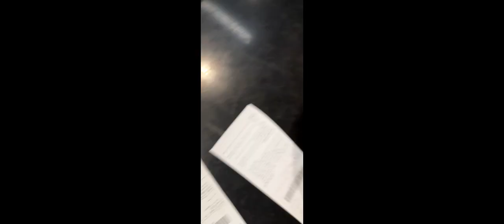Un boxing iPhone 15 Pro Natural Titanium 5G With FaceTime - Middle East Version ksa